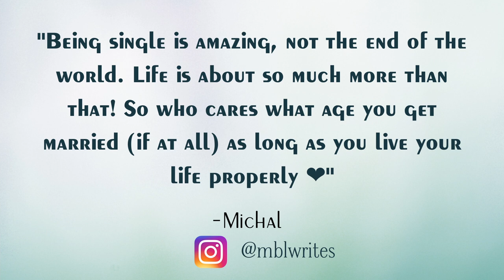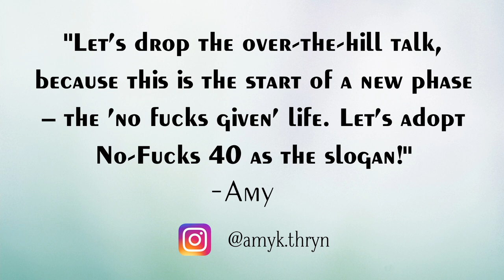Single And 40: Is It Over For Me?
Is it over for a woman once she ages out of relevance and turns 40? Does she lose any chance of ever being happy, finding love, or living a life worth living?

No, obviously not. In this video, I address some of the misconceptions about being a single woman above the age of 40. Such as the common belief that we are all bitter and sad.

A big thank you to three very special spinsters who contributed to this video.

Thank you for your wise, inspirational, funny quotes, this video would not be complete without them.

If you like this video and want more content, there are more ways to live The Spinster Life.